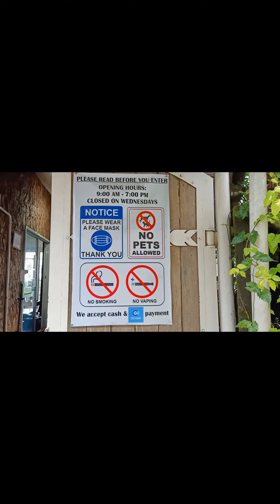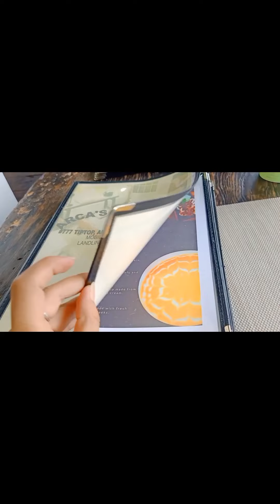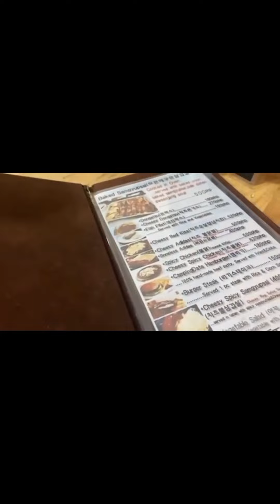I and Cousin DATED IN THREE CAFE IN BAGUIO CITY 🤭